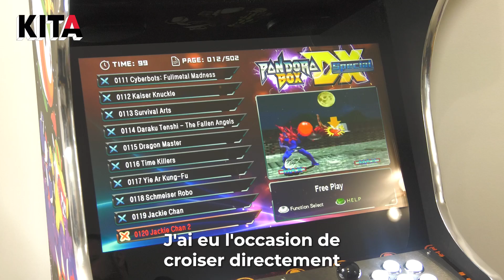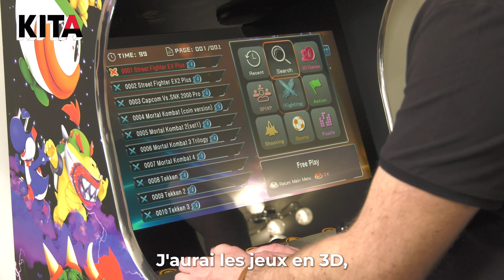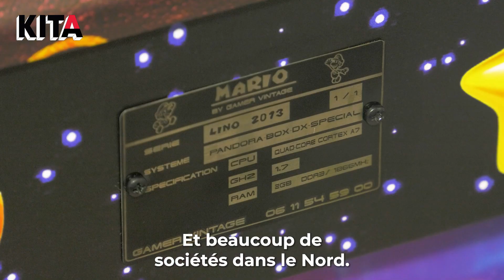Ce nordiste s’est lancé dans la customisation de bornes d’arcade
🕹 Romaric a fait de sa passion son métier ! À 37 ans, cet habitant d'Erquinghem-Lys fabrique depuis six ans des bornes d’arcades personnalisées.

🎮 L’occasion de jouer aux célèbres jeux des années 80 comme Pac-Man ou encore Street Fighter.

Ancien magasinier automobile, il reçoit des commandes de toute la France et même de certaines personnalités comme le slameur Grand Corps Malade.

▬▬▬▬▬ QUI SOMMES-NOUS ? ▬▬▬▬▬